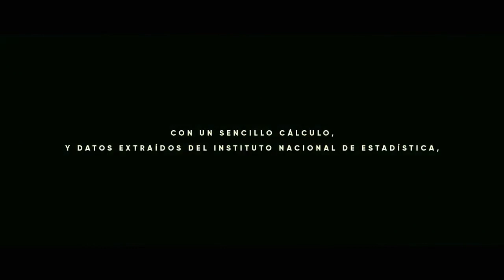LO ÚNICO QUE NO SE PUEDE RECUPERAR ES EL TIEMPO.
Video de juancarlos9559